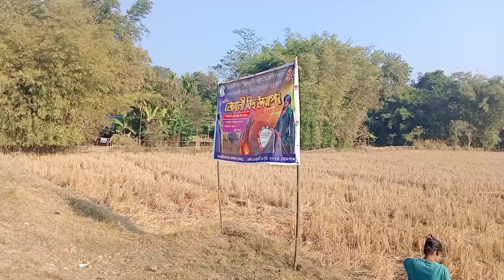পিঠা পুৰিলো আজি# ভেলা ঘৰ#গাঁৱলীয়া মোৰ নতুন এটা video ,#( moi ki ki bonalu sau Ahok)